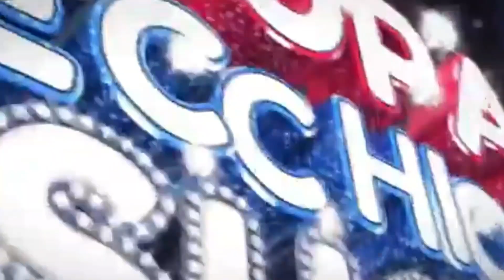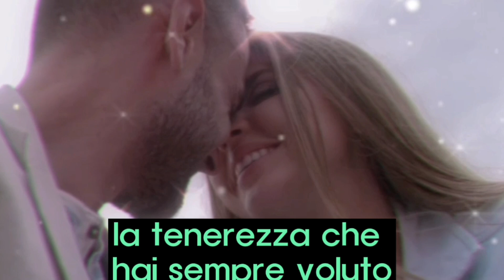Andrea Zenga e Rosalinda: impegnati tra lavoro e tv; kino alla sera fà i CAPRICCI ❤❤❤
Andrea e Rosalinda impegnati tra lavoro e Tv
rosalinda invitata a " Pomeriggio 5" Andrea sempre su " Sport italia"
alla sera al rientro a casa
kino attira l'attenzione dei due fidanzatini
✅ La Pupa e il Secchione Flavia Vento abbandona ancora una volta il reality
✅  il bellissimo balletto di Lulù alla " Pupa e il Secchione
✅ una nuova Poesia D'amore ❤ da guardare e ascoltare isieme ..